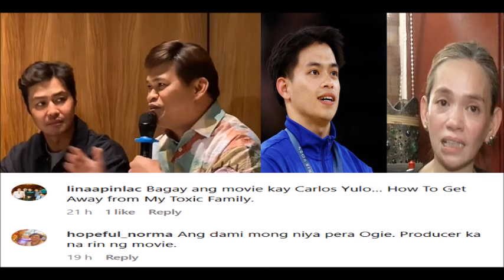CARLOS & ANGELICA YULO GAGAWING MOVIE ANG BUHAY?/OGIE DIAZ NAG PRODUCE NG MOVIE ABOUT TOXIC FAMILY